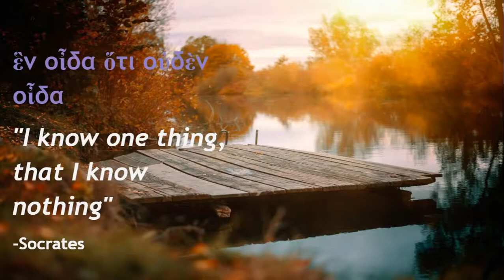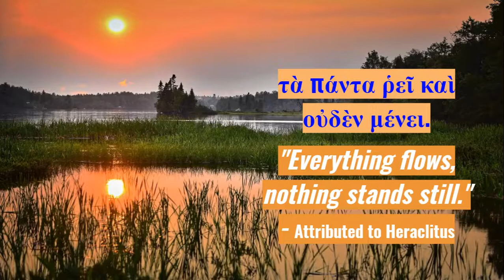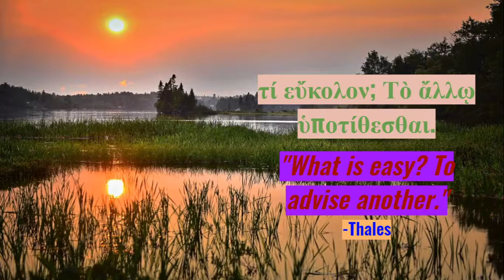Ancient Greek and Latin Quotes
Photo Credits:
Image by Alain Audet from Pixabay
Image by Peter H from Pixabay